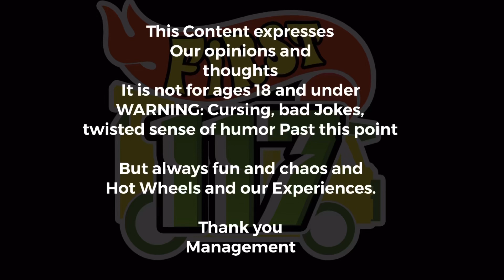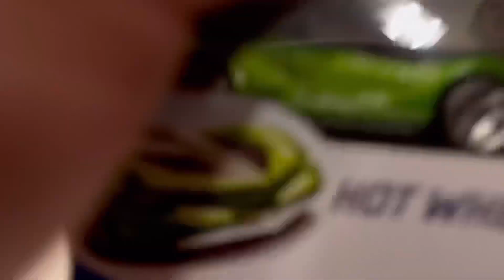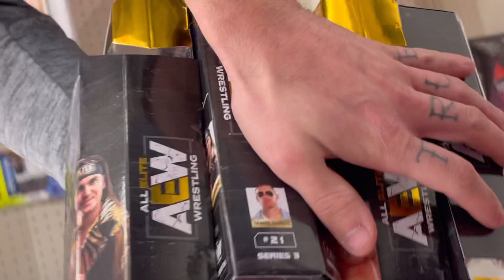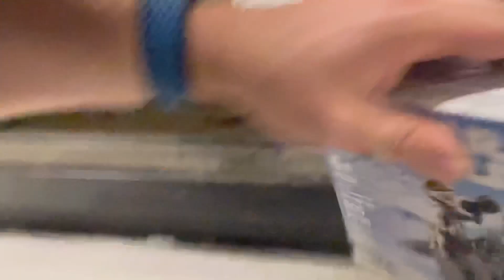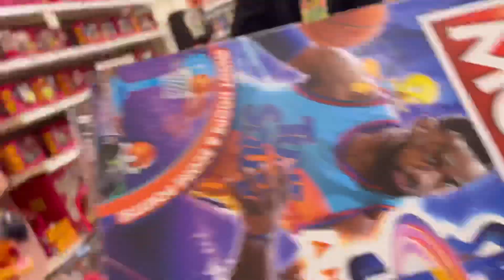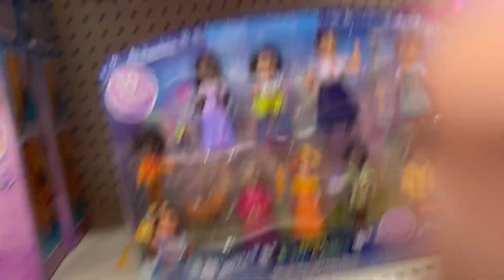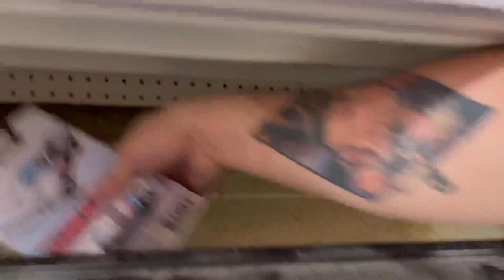Return Of The Shelfflippers - Hot Wheels - Epic Finds